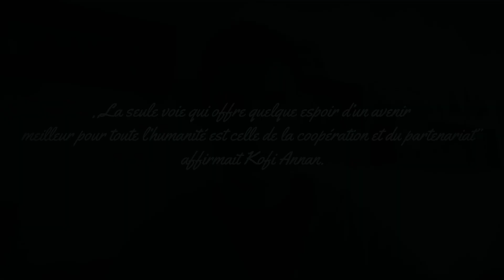CONCURS Mon quartier, ma ville en français - George Ciprian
Concurs al rețelei Alliances françaises de Roumanie – în cadrul Francophonie 2022

O plimbare în orașul tău, în căutare de locuri și indicii ale apropierii dintre România și Franța.

Concurs organizat în cadrul Lunii Francofoniei 2022, în parteneriat cu cele cinci Alianțe franceze din România în luna martie 2022